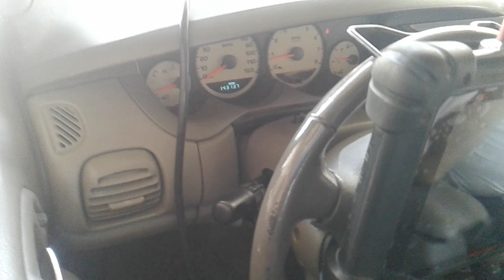fugas de aceite! Sensor de Prescion de aceite. NEON 2000 AL 2005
Sensor de presion de aceite. Neno 2001.